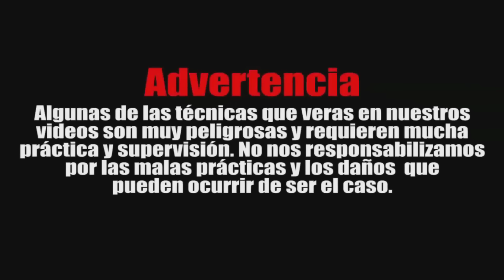Como Golpear / Combinacion de puños y patada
En este vídeo podrán ver una combinación de puños terminando en una patada, lo cual te dará una gran variedad de golpes lo cual te ayudara a ganar una pelea real.